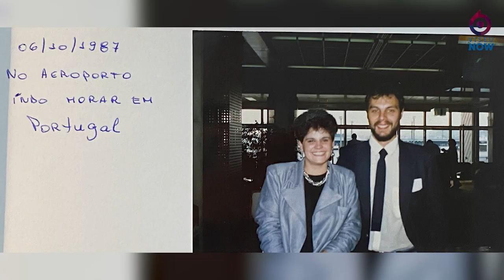Dia da Mãe e Dia do Trabalhador 2022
No dia em que se assinala o Dia da Mãe e o Dia do Trabalhador, fomos conhecer a história de Silvina e Mariana, médicas dentistas na Cliniviseu - Clínica Médica Dentária. São mãe e filha, e patroa e funcionária.